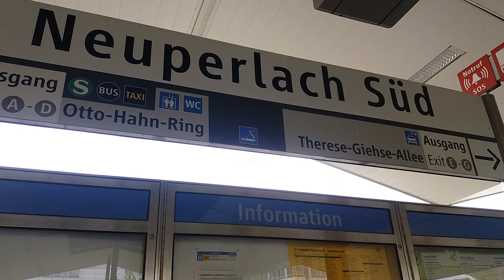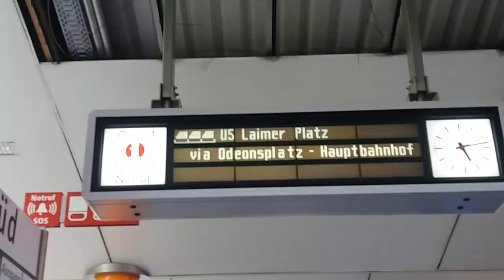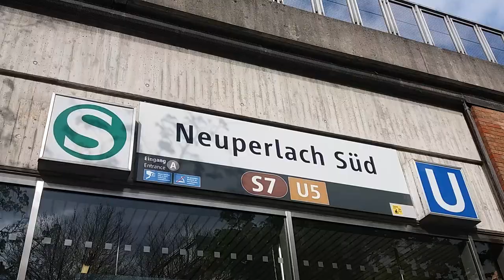München Neuperlach Süd Bahnhof Bus , U-Bahn und S-Bahn Verkehr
Hier zeige ich euch den Münchner Neuperlach Süd Bahnhof mit U-Bahn, S-Bahn und Bus Verkehr